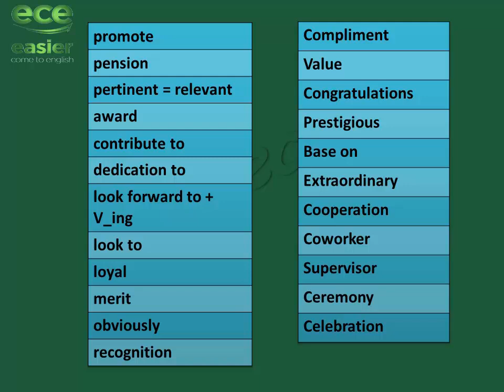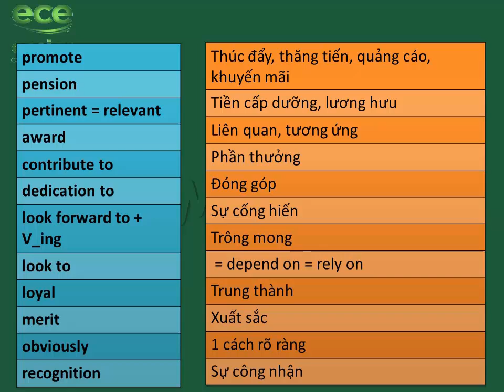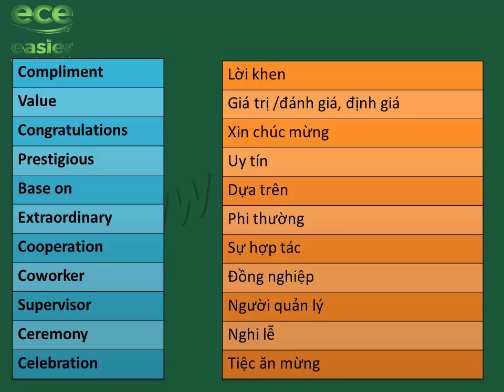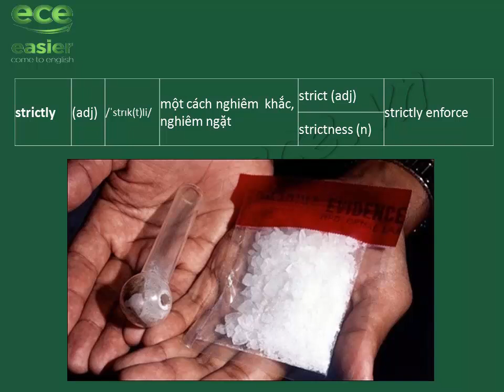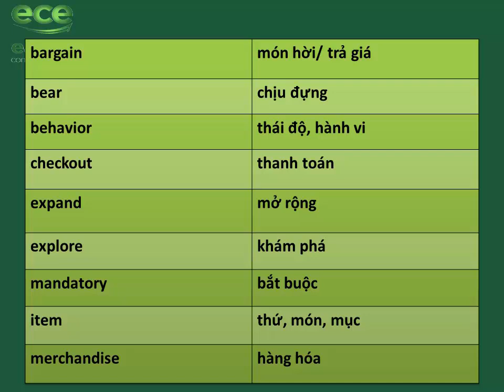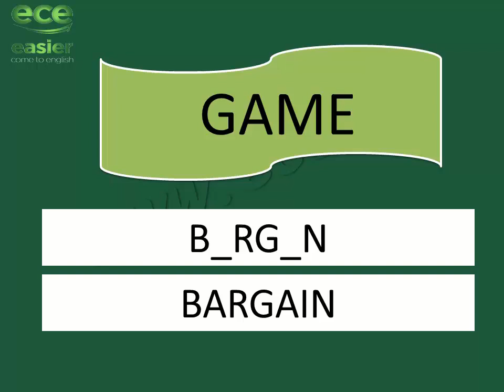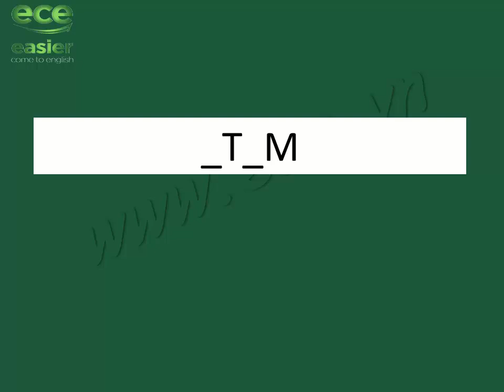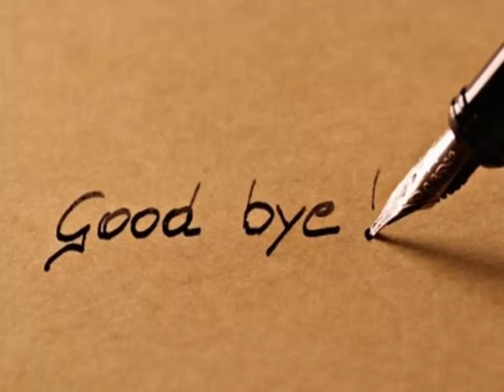tu vung 16